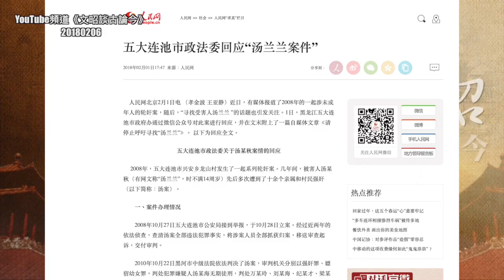汤兰兰事件：惊现“红黄蓝”的翻版？司法淘汰舆论（20180206第308期）